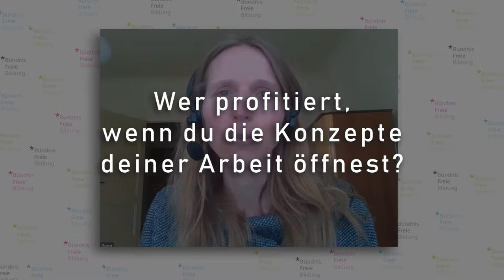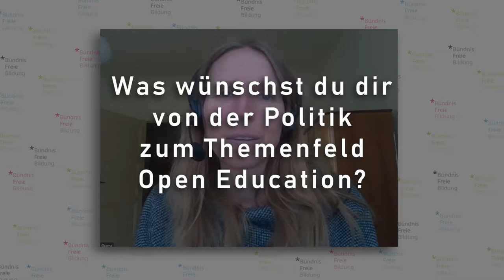Warum wir für freie Bildung einstehen ... Nele Hirsch | Medienpädagogin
Das Bündnis Freie Bildung fragt engagierte Mitglieder der Community, warum sie für freie Bildung einstehen ...
#2 Nele Hirsch | Medienpädagogin  |  eBildungslabor.de